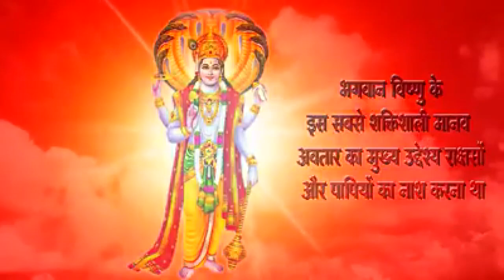Punjab Today wishes you Happy Janamasthami.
Content Copyright @ Punjab Today TV